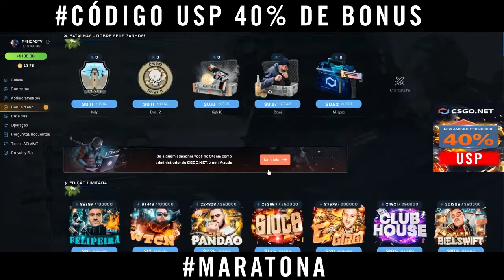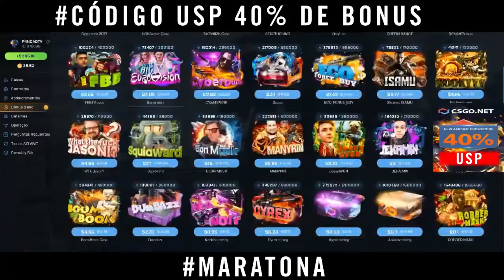ESSA FACA É INSANA! MARATONA SORTEIO KARAMBIT E SKINS GRATIS!! 17